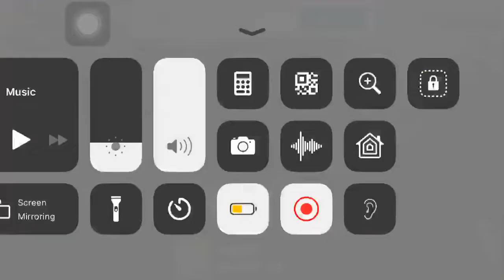Dr. Driving (Highway) | Z.A Gaming